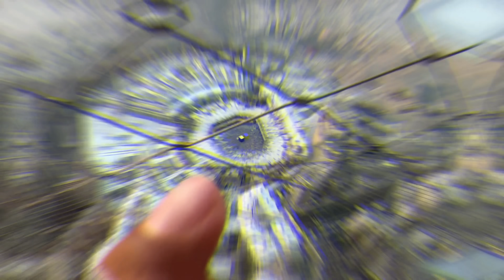MISTERI !! SUMBER MATA AIR YG PERNAH DIMINUM NABI MUHAMMAD ﷺ TIDAK PERNAH KERING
Di video kali ini saya mau share buat teman2 semua tentang misteri sumber mata air yg tidak pernah kering nah buat yg penasaran silahkan tonton video ini sampai selesai.